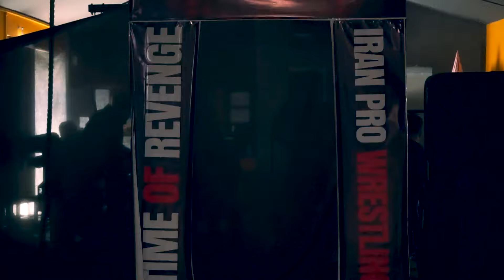رویداد وقت انتقام 2022 : پهلوان رضا در مقابل قصاب | Time of Revenge 2022 : Pahlevan reza vs Butcher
سومین مسابقه از رویداد وقت انتقام سال 2022
پهلوان رضا در مقابل قصاب

برای مشاهده کامل این رویداد به لینک زیر مراجعه کنید

اگر مسابقات پرو رسلینگ ( کشتی کج ) رو علاقه دارید حتما مارو دنبال کنید و برای حمایت از ما صفحات اینستاگرام و تلگرام مجموعه IPW رو دنبال کنید

مچ کارد این رویداد :
رز در مقابل دارکی کسپر
میتی تومان در مقابل استریت بوی
رز در مقابل دارک نایت
دارک نایت در مقابل میتی تومان

امیدواریم که از تماشای این رویداد لذت ببرید

copyright : ipw_iranprowrestling 2022
Time of Revenge

تنها سازمان کشتی حرفه ای در ایران
آدرس اینستاگرام :